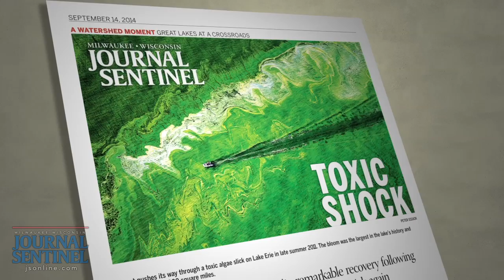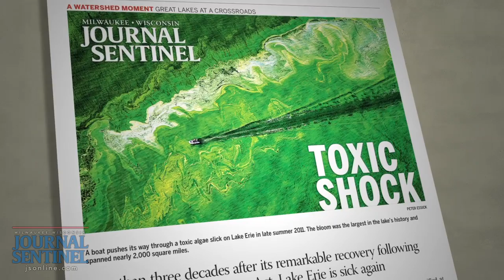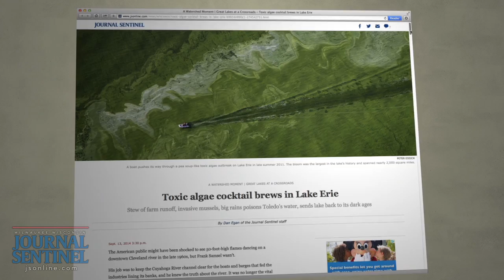Behind the Scenes – A Watershed Moment: Great Lakes at a Crossroads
Behind the scenes with Dan Egan, a duPont 2016 winner for his informative multimedia project that clearly illustrated the damage caused to the Great Lakes by invasive species.